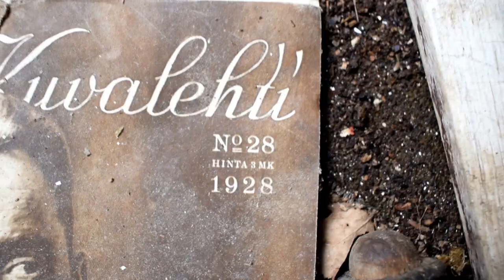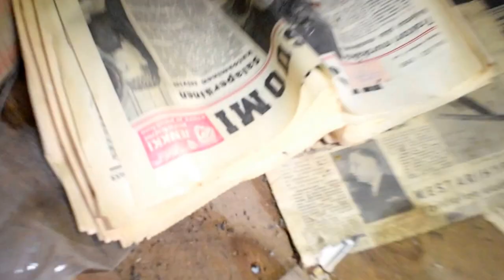Abandoned farm in the middle of nowhere with cars - Urbex Finland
I explored this old farm in middle Finland. There was also Datsun Bluebird and Moskvitšh Elite. Its hard to find and get there because its in so middle of nowhere, but its also a good thing because less people has visited there and broke stuff. Sorry if the video is bit messed up i sometimes have troubles to make these.